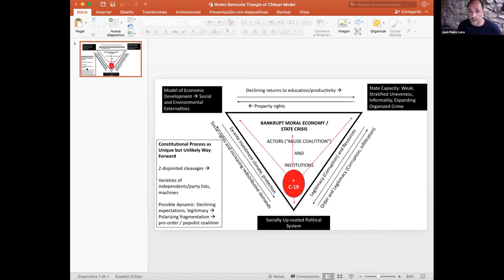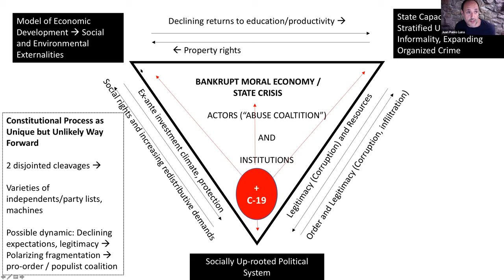Chilean Constitutional Reform and Democratic Renewal in Latin America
The Center for Latin American Studies and the Development and Governance Seminar host a conversation on Chilean Constitutional Reform and Democratic Renewal in Latin America.

Panelists include:

Marcela Rios, Assistant Resident Representative and Programs Coordinator of UNDP, Chile

Juan Pablo Luna, Professor, Department of Political Science, Pontificia Universidad Catolica de Chile

David Altman, Professor of Political Science, Pontificia Universidad Catolica de Chile